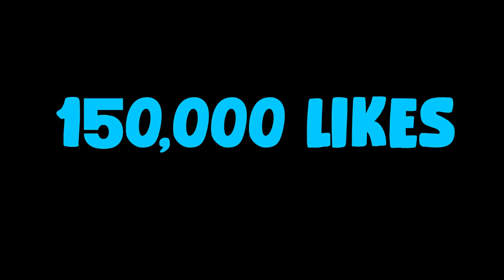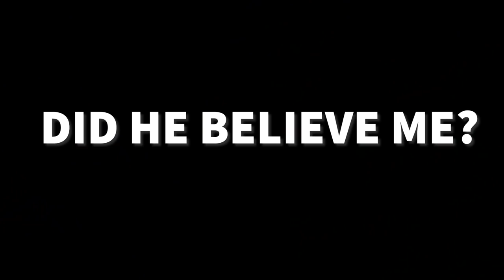THE ULTIMATE FISHY...